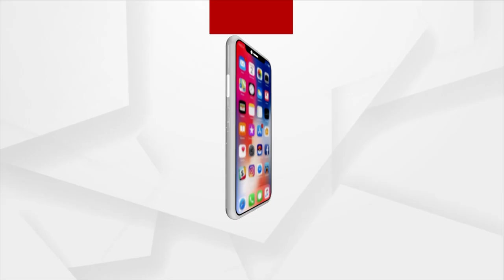9 Years of Modi Govt: BJP Holds Mandal-level Jana Sabha In Balasore Village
9 Years of Modi Govt: BJP Holds Mandal-level Jana Sabha In Balasore Village